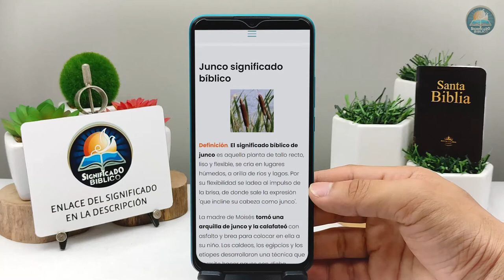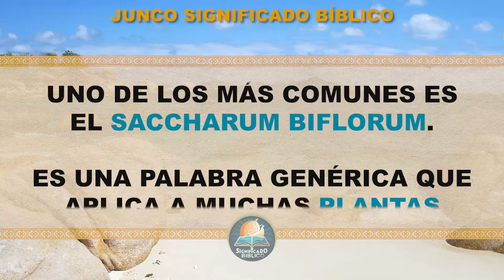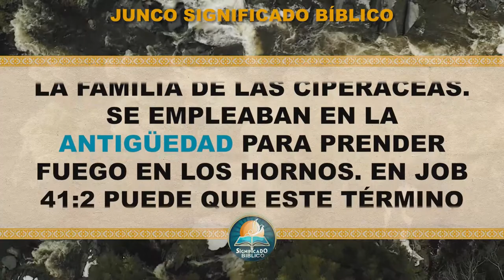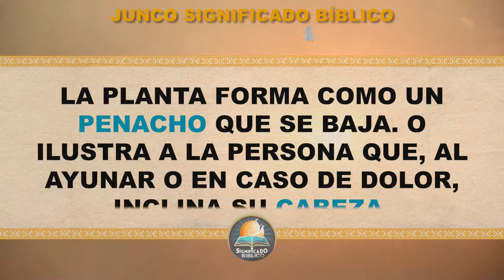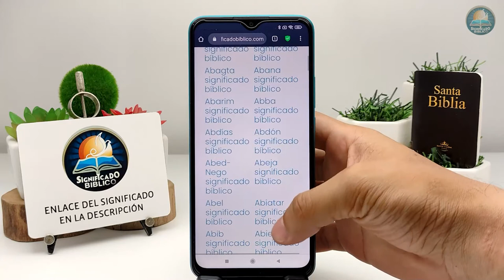Junco Significado Bíblico | ¿Qué Significa Junco en la Biblia? 🙏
Aquí en @Significado Bíblico os compartimos el significado de Junco, un interesante termino.

Bendiciones